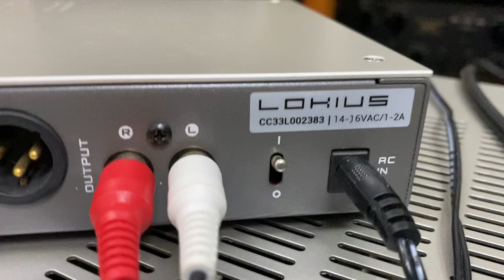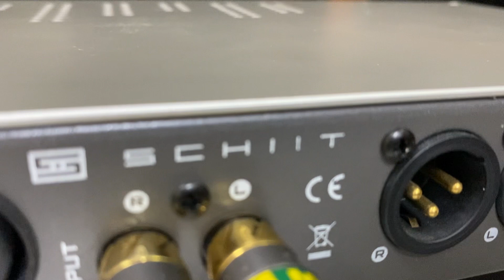Lọc Equalizer Schiit Lokius like new. Giá rất tốt. Gọi 0903.747.111.